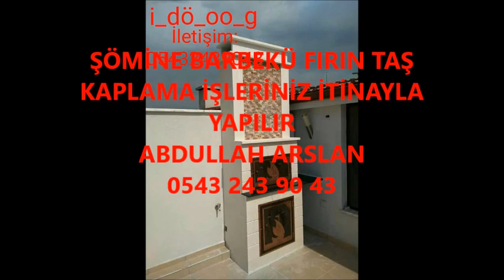BARTIN ŞÖMİNE BARBEKÜ FIRIN İŞLERİNİZ İTİNA İLE YAPILIR İLETİŞİM ABDULLAH ARSLAN 0543 243 90 43